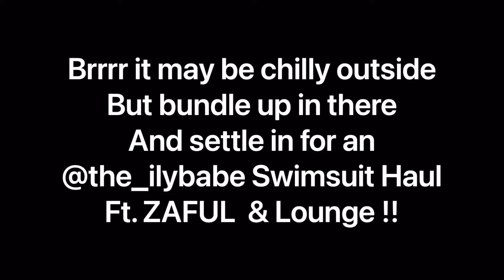em’s SWIMSUIT HAUL | its always BIKINI BOTTOM season, right ? | Xoxoxo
But, hey, isn’t it winter ?
Yes, best time to buy swimwear.
Y’all can come @ me in the comments /….

Stay best & blessed,
Love yall,
Xoxo em